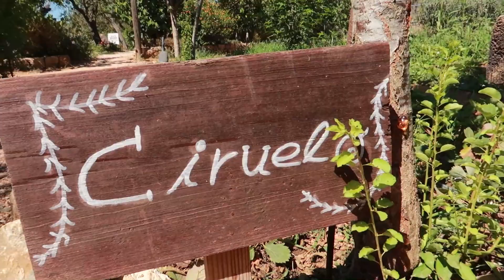¿Cómo está Ibiza este verano? ¿Qué visitar? 3 días conmigo🌊 | ByLu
Con este vídeo cierro la época de vlogs de verano ☹️. Me ha encantado editar este vídeo y estoy bastante contenta con el resultado🌊
Espero que os haya servido para conocer un poquito más de la isla o simplemente para entreteneros un rato❤️
(Hay un fallo en el segundo clip y se ve cortado)

Tengo para vosotros un código de un 10% descuento en la web
Una vez que hayáis escogido la forma de pago, tenéis que escribir BYLU en el apartado correspondiente, os restarán el dinero y LISTO!
Echadle un vistazo, tienen ropa muy guay ✨✨